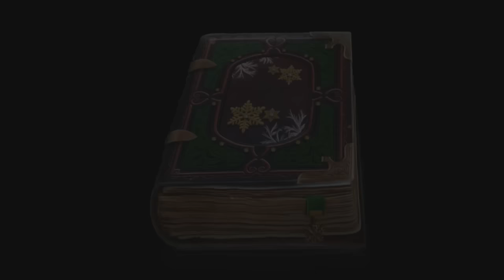Yuletide Legends: The Brothers Claus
Daily Magic Productions proudly presents a brand new holiday adventure!

Christmas is coming! As an elf, it's up to you to help Santa prepare for his big night. But what starts as simple task to find presents quickly takes a dark turn when evil forces start taking over the North Pole! With Santa missing, do you have what it takes to save the holidays? Find out in this enchanting hidden-object puzzle adventure!